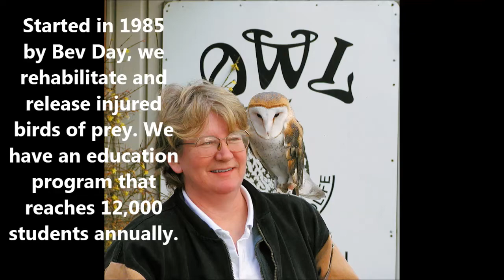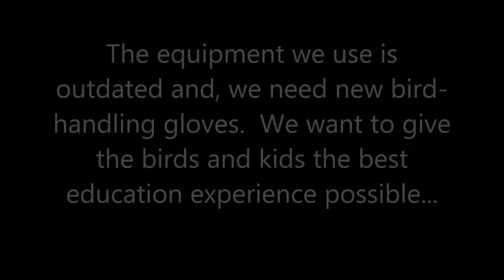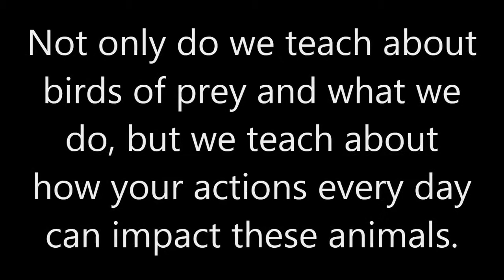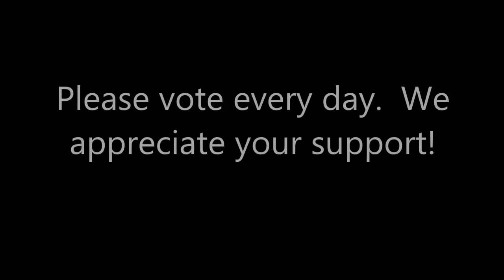O.W.L. Orphaned Wildlife Movie for AVIVA Community Fund 2012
O.W.L. Orphaned Wildlife Rehabilitation Society is a non-profit organization based out of Delta, B.C. Canada, that rescues, rehabilitates and releases injured and orphaned birds of prey.  We have an onsite and offsite education program that reaches more than 12,000 students annually and we desperately need to update our equipment.  To do this, we have turned to the AVIVA Community Fund and need as many votes as we can get!! We appreciate all the support we can get.
Check us out on Facebook or on Twitter @OWLRehab